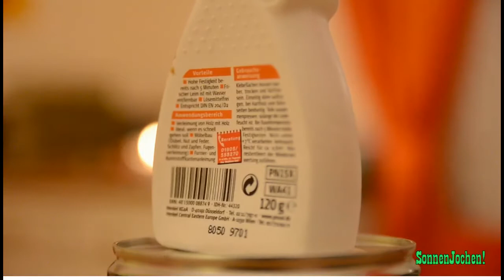Rotating Objects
Rotating Objects on a motorized stage driven by a Playmobil train motor. ISO 2000. f2.8